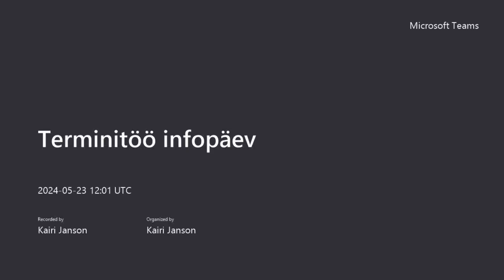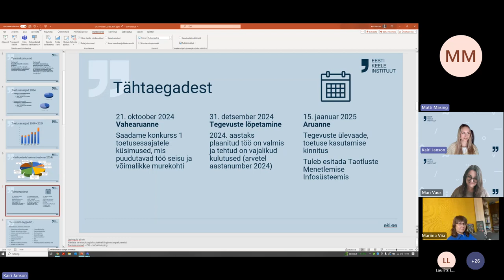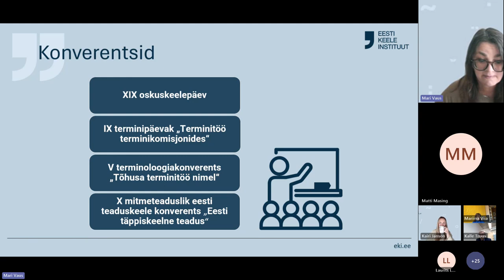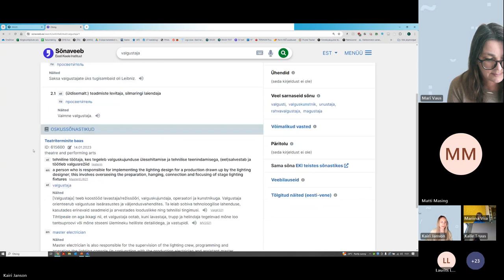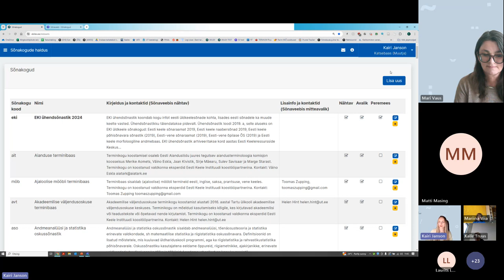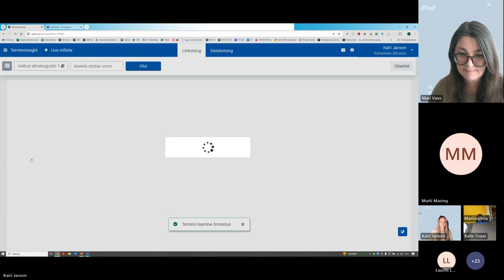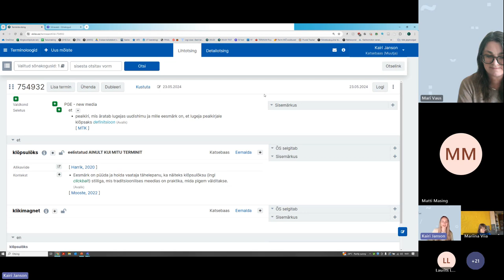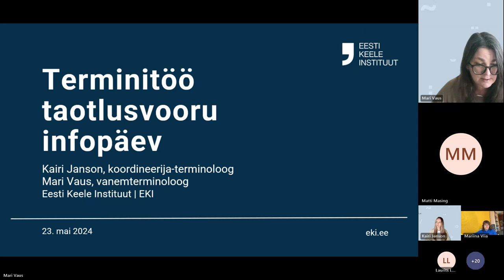Terminitöö toetusperioodi infopäev 23.05.2024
Terminitöö toetusperioodi infopäeval anti terminikomisjonidele ja terminoloogiaürituste korraldajatele ülevaate seekordsest toetusperioodist, toetatud komisjonidest ja populariseerimissündmustest. Ürituse teises pooles tutvustati lühidalt ka seda, kuidas Ekilexis mõistekirjeid koostada.

00:00:00 Sissejuhatus, ülevaade taotlusvoorust
00:05:33 Olulised kuupäevad
00:11:35 Ülevaade toetatud terminikomisjonidest ja sündmustest
00:25:12 Lühisissevaade keeleportaali Sõnaveeb ja sõnastiku koostamise süsteemi Ekilex
01:01:35 Terminibaasi koostaja meelespea